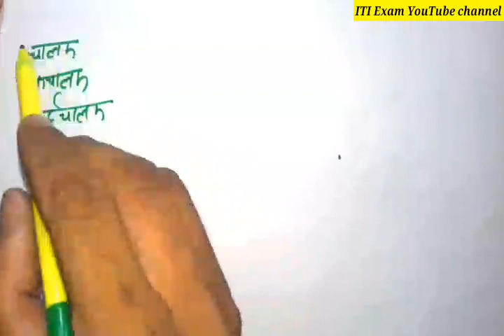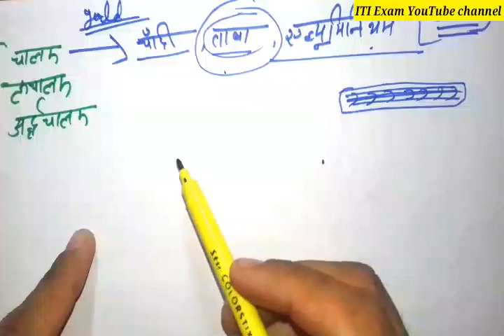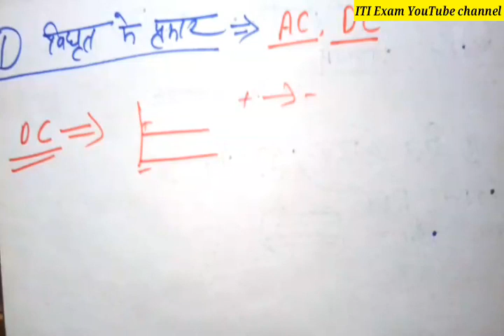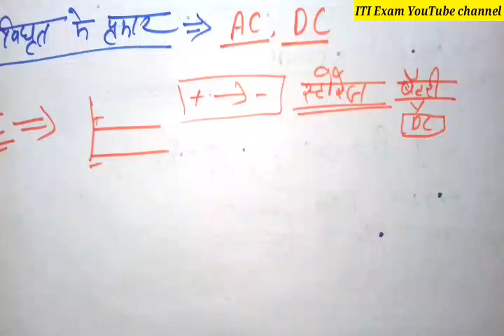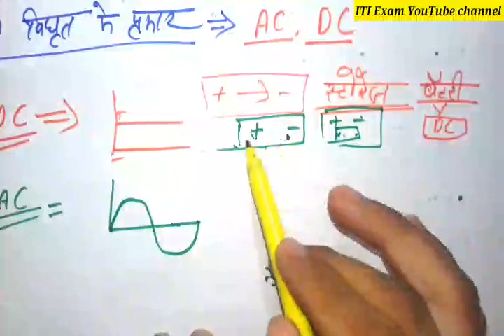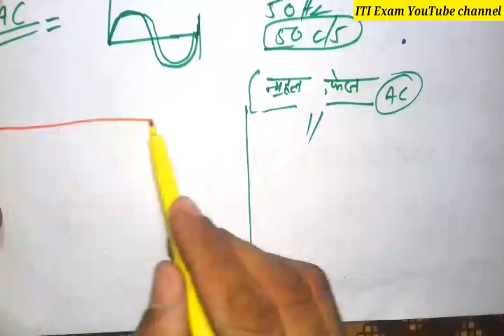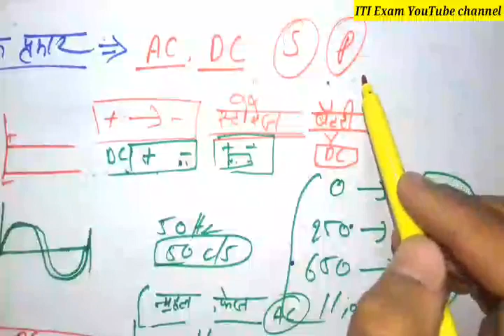ITI मेकैनिक डीजल classes | iti exam channel | mechanical diesel theory in hindi | class 18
अगर आप भी आईटीआई एग्जाम की ऑनलाइन तैयारी करना चाहते है तो आप हमारे चैनल से जुड़ सकते है क्योकि हमारे चैनल पर आईटीआई एग्जाम के लिए ऑनलाइन तैयारी करायी जाती है